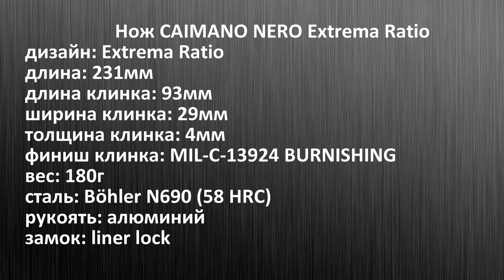Теперь тёплый. Нож CAIMANO NERO N.A. Extrema Ratio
EXTREMA RATIO KNIVES DIVISION